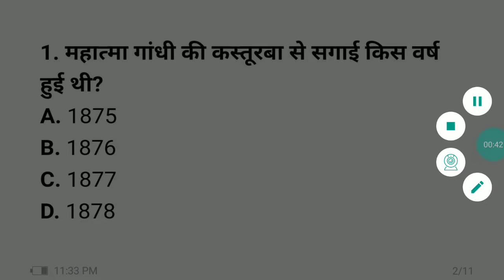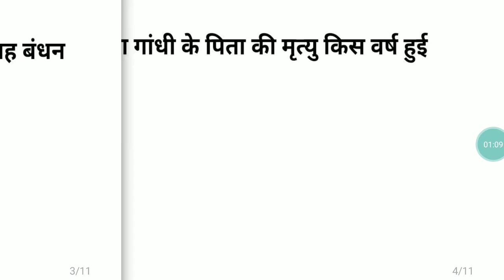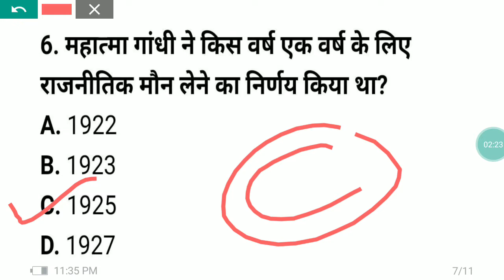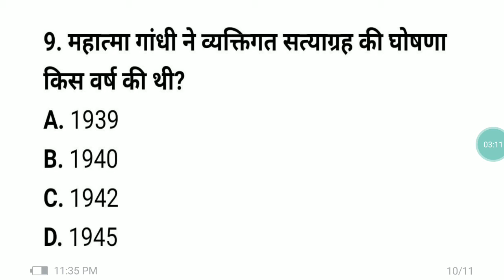GK Quiz On Mahatma Gandhi's Life's Journey | 10 Important question Related to Mahatma Gandhi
महात्मा गांधी का जन्म 2 अक्टूबर,1869 को पोरबंदर गुजरात में हुआ था. उनको राष्ट्रपिता कहा जाता है क्योंकि उन्होंने ब्रिटिश शासन के खिलाफ आवाज़ उठाई और देश को आज़ाद कराने में महत्वपूर्ण भूमिका निभाई. उनके योगदान को कभी भुलाया नहीं जा सकता है. उनका पूरा नाम मोहनदास करमचंद गांधी है. उनको अहिंसक विरोध के सिद्धांत के लिए अंतर्राष्ट्रीय ख्याति प्राप्त हुई. इसमें कोई संदेह नहीं हैं वे भारतीय स्वतंत्रता आंदोलन के एक प्रमुख राजनितिक और अध्यात्मिक नेता थे.